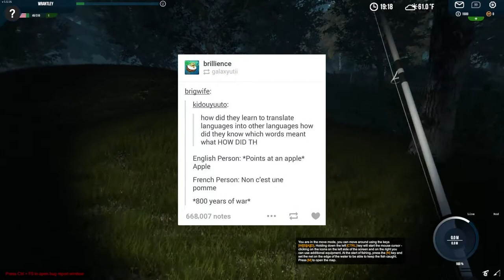Professional Fishing First Look Gameplay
I love fishing in real life now I can do it at home at my desk, the game is not bad actually, might do more later. Enjoy!

Computer Specs and Peripherals
Memory- Kingston HyperX FURY Black 8GB x2
Keyboard- G810 Orion Spectrum
Mouse- Logitech G502 Proteus Spectrum
Headphones- Superlux HD 668B